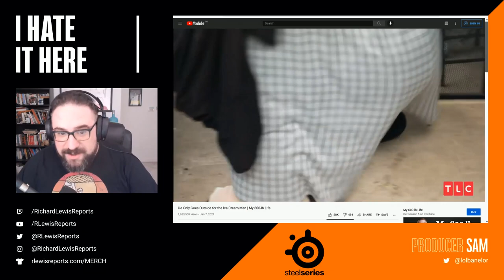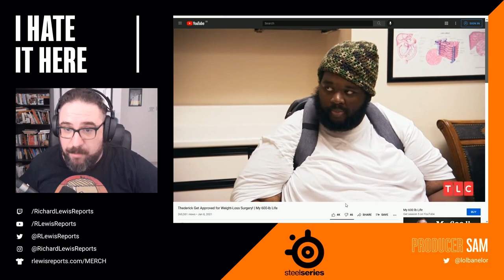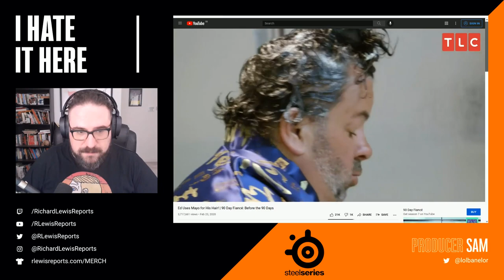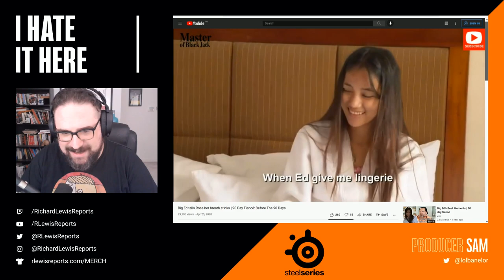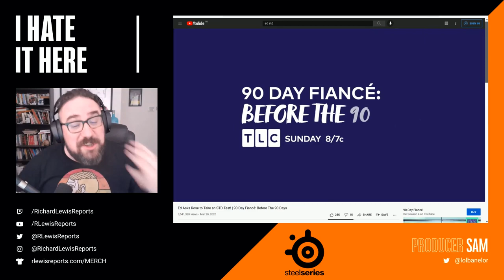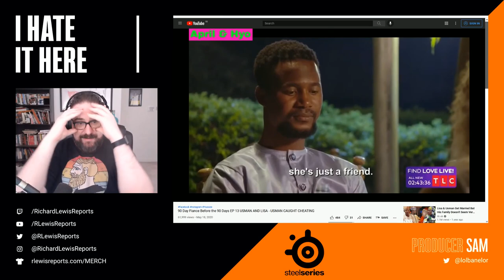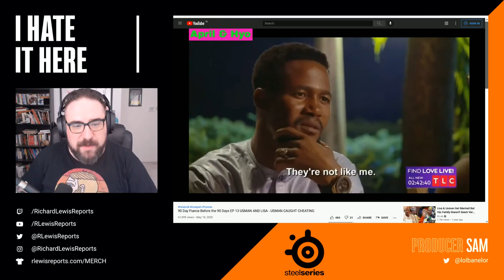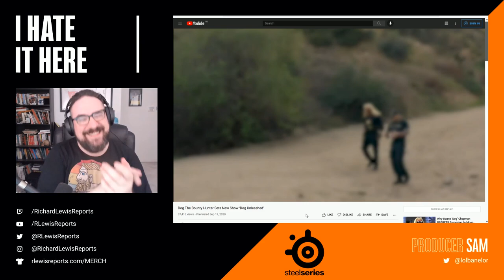I Hate It Here #25: Lifestyle Documentaries